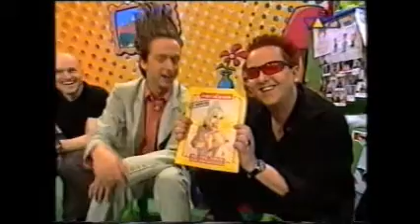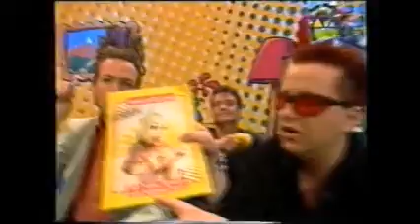Die Prinzen - VIVA Interview - 1999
Die Prinzen im Interview bei VIVA 1999.